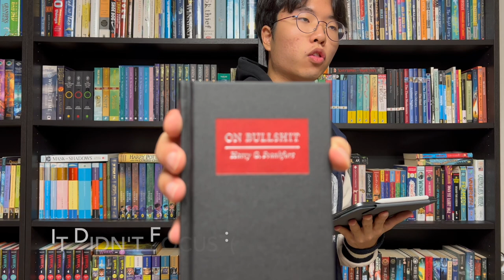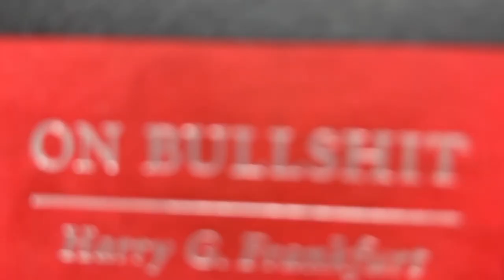[BookQuester] ON BULLSH*T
- By Harry G. Frankfurt, American Philosopher
- Breakdown of book defining bullsh*t.
- Summary of logic and proofs used.
- My take on bullsh*t and its moral consequences.